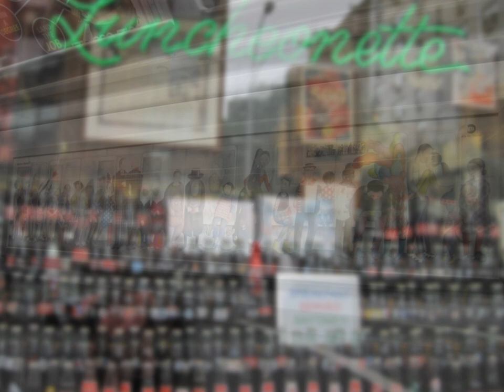Chris' Journey: A Whimsical Collage of Music, with 11 woodwinds instruments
Christine MacDonnell performed entire soundtrack of 11 instruments. An original Music composed for me by Chris Reza. This is track one of nine. The complete recording can be found on amazon music or iTunes.
Video created and edited by Fang-Chin Chiang